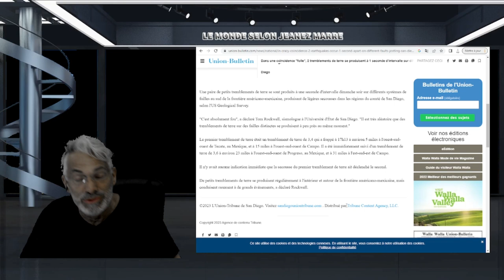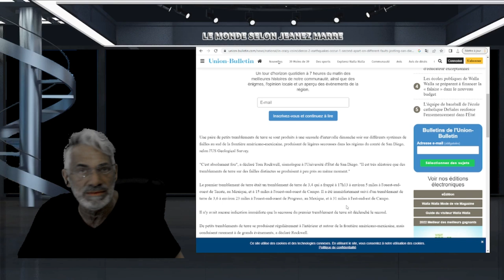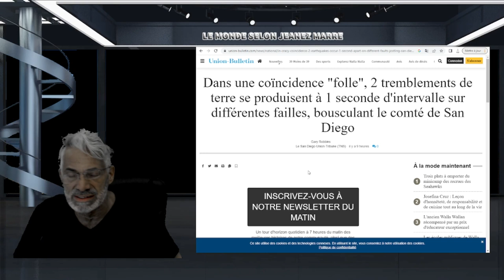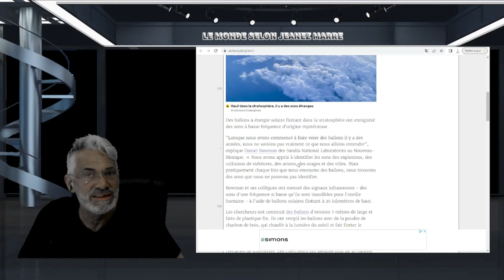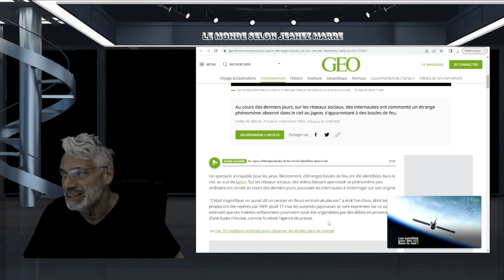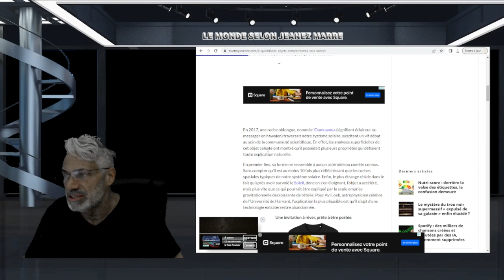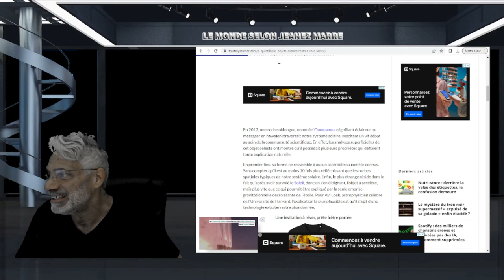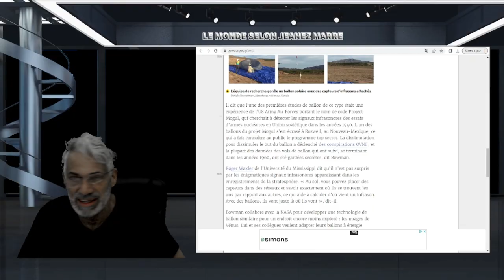DES CHOSES ÉTRANGES ET MYSTÉRIEUSES VIENNENT TOUT JUSTE DE SE PRODUIRE!PRÉPAREZ-VOUS !